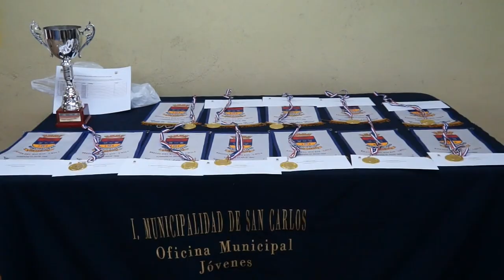TORNEO DE AJEDREZ EN SAN CARLOS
Video del torneo de ajedrez organizado por la Municipalidad de San Carlos con ocación del 215 aniversario de la fundación de la ciudad.